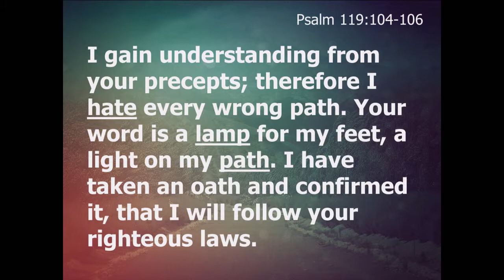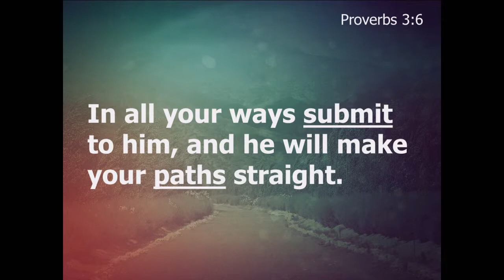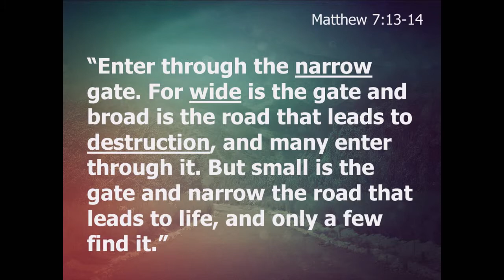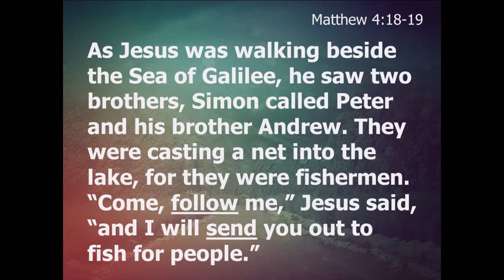What Path are You Trying to Find?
Cary Fisher,
December 12, 2015,